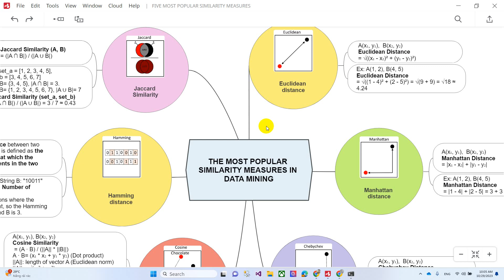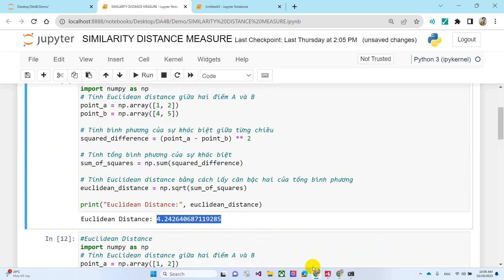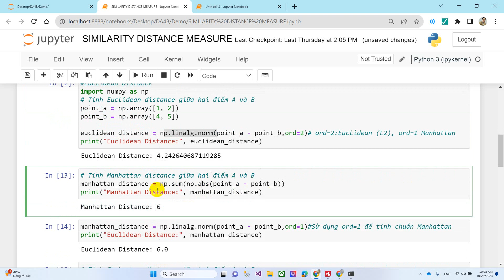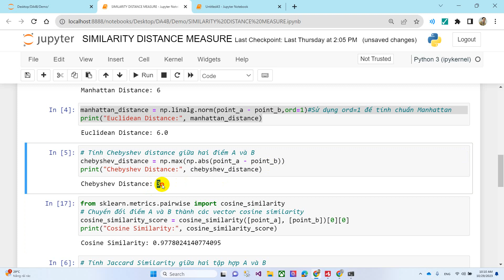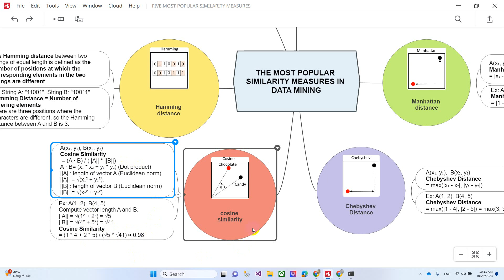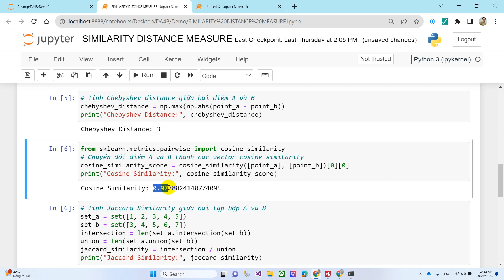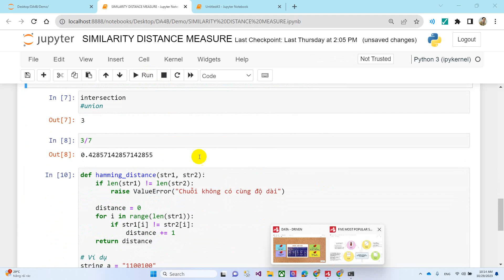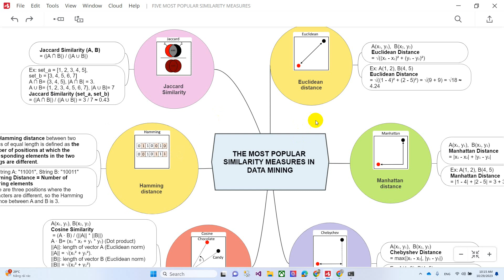SIMILARITY MEASURES IN DATA MINING: Euclidean, Manhattan, Chebyshev, Cosine, Jaccard, Hamming.